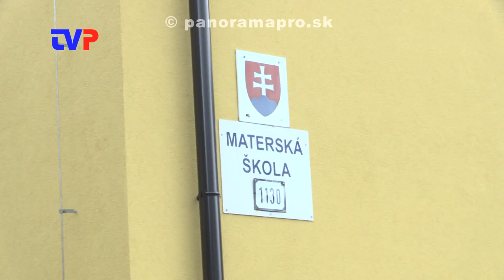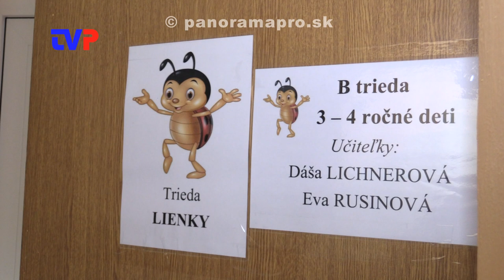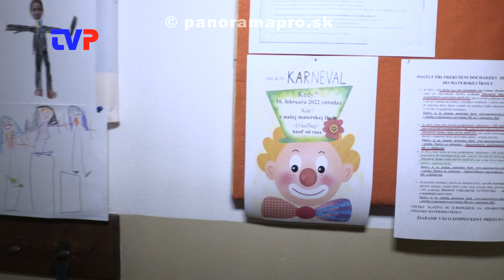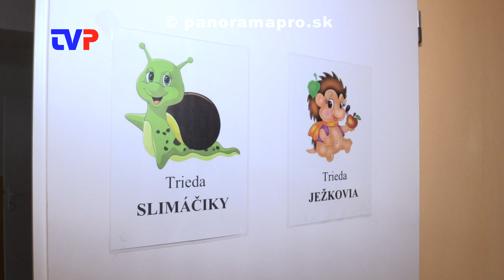Nová riaditeľka škôlky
Rozhovor s novou riaditeľkou Materskej školy v Žarnovici.